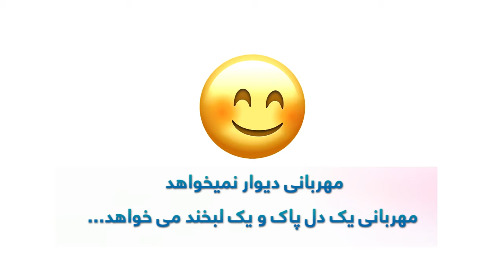پیام مهربانی / A Message For Kindness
شبکه تلویزیون جهان صحت، اولین شبکه صحی در افغانستان!
The First Health Tv Channel In Afghanistan

در کانال ما عضو شوید تا بتوانید برای صحت تان کاری کرده باشید.